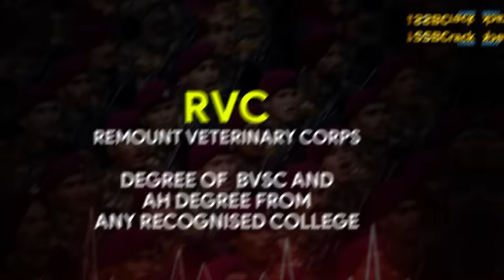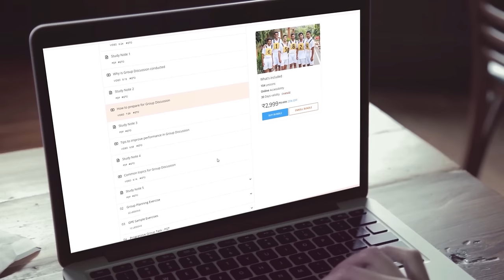How To Become Doctor in Indian Army, Navy and Air Force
🔻 Best Books:
📚 SSB Book
📚 Psychology Book
📚 OIR Test
📚 SSB Workbook

Becoming a doctor in the military, whether it's the Indian Army, Navy, or Air Force, is a noble profession that combines the challenges of military service with the rewards of medical practice. Each branch of the military has its procedures for recruiting and commissioning physicians. Here's a general outline of the steps to become a doctor in these services: